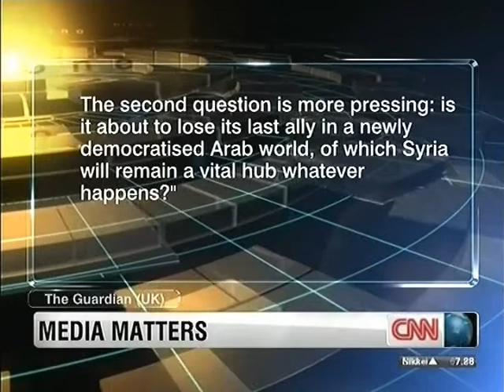CNN Monita Rajpal Feb01 2012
World One/
Syria/
Iran/
US Presidential Race/
Wikileaks founder extradition by Atika Shubert